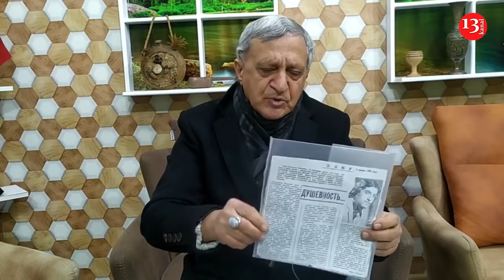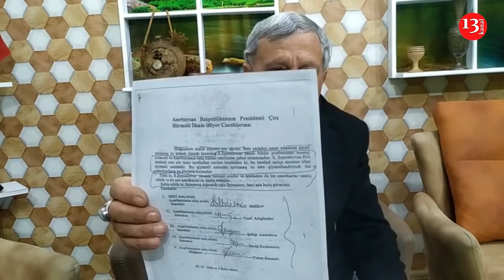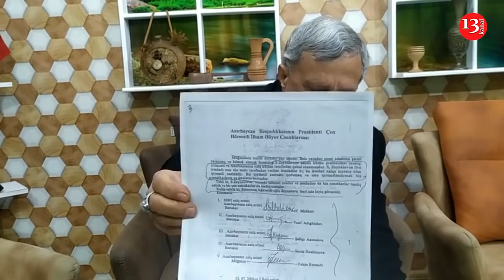"Yerindən durana, 2 mahnı oxuyana ad verilir, İLLƏRİMİ QOYMUŞAM,NİYƏ DƏYƏR VERİLMİR?"-Əməkdar ARTİST